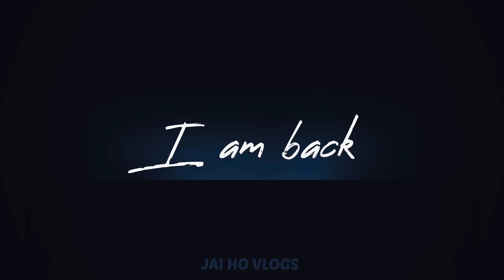क्या है आखिर असली REASON होली मनाने का? 🤔|| Secret Reason Behind Holi CELEBRATION !🤫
नहीं जानते होंगे आप की क्या है असली RESON होली मनाने का!🤔|| Secret RESON Why Do People Celebrate it?💯 @DGNEXUS1

And
:- jaihovlogs1508

Location:- JHARKHAND❣️